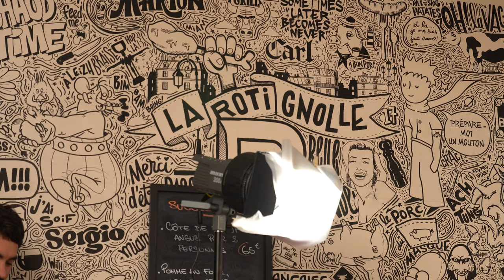3 DARONS 1 CAFÉ avec ARNAUD DUCRET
Pour les nouveaux, "3 Darons 1 Café" c'est Rémy et Charlie, deux potes, deux papas qui ont eu envie d'aborder la paternité autrement et pour en parler, rien de mieux que de se réunir et de passer un bon moment avec un invité, entre darons, autour d'un café. ☕